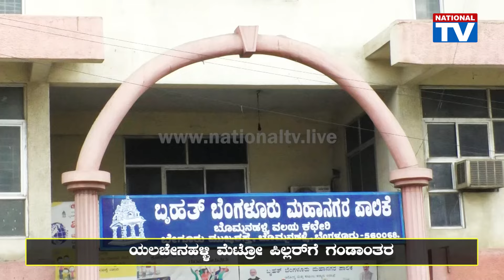BBMP Bommanahalli Zone : Illegal Construction | Hospital Building | Bangalore Metro | National TV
BBMP Bommanahalli Zone : ಮನೆಹಾಳು ಆಸ್ಪತ್ರೆ..! ಕಣ್ಮುಚ್ಚಿ ಕುಳಿತ ಬಿಬಿಎಂಪಿ ಬೊಮ್ಮನಹಳ್ಳಿ ವಲಯ | National TV